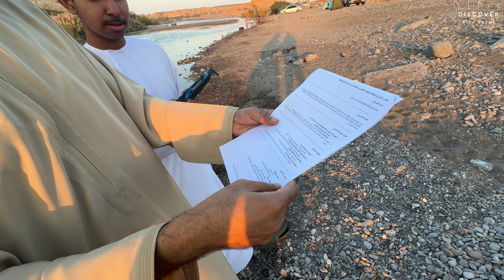Met the Youngest Omani Scientist – A Genius Mind at Work! 🚀🔥 This Kid is the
🔥 This Kid is the Future of Science! You won’t believe what the youngest Omani scientist has accomplished at such a young age! 😲 From groundbreaking innovations to mind-blowing experiments, this is a story that will inspire the world! 🌍✨

🎥 Watch Till the End! You’ll be shocked by this young genius’s inventions! ⚡🧪

💡 What’s Inside?
✅ Meet Oman’s youngest scientist – a true prodigy! 🏅
✅ Unbelievable inventions & groundbreaking ideas that will blow your mind! 🚀
✅ A brilliant young talent shaping the future of science! 🔬
✅ Inspiring the next generation of innovators! 🌟

💬 COMMENT your thoughts on this young scientist’s achievements! 🤯

📌 Must-Watch for:
✅ Science & Innovation Enthusiasts 🔬
✅ Future Scientists & Young Talents 🏆
✅ Anyone Who Loves Extraordinary Genius Stories! 🧠

🌍 This is the future of science, and it’s happening right here in Oman! Watch, be amazed, and get inspired! ✨